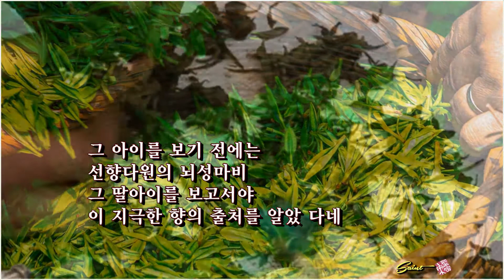누향(淚香)을 마시다 선향 다원 에서/김난호 낭송:유재숙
영상:ㅖ세인트/송성인